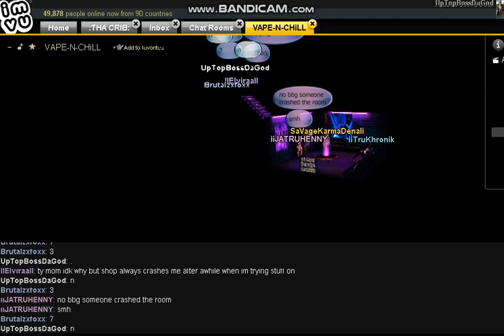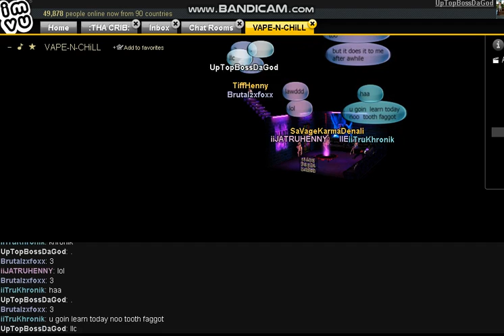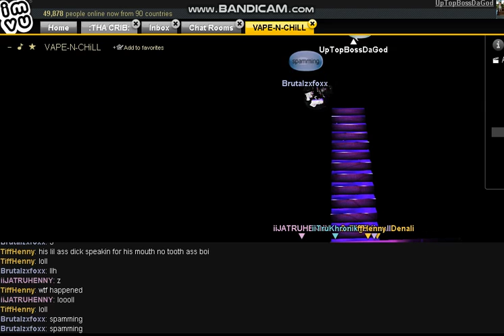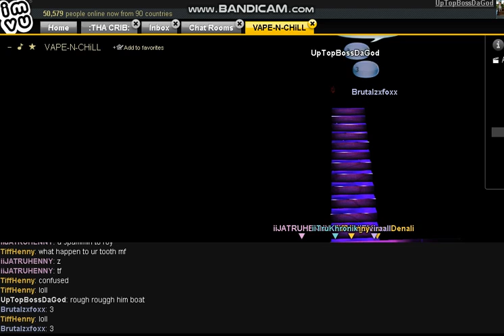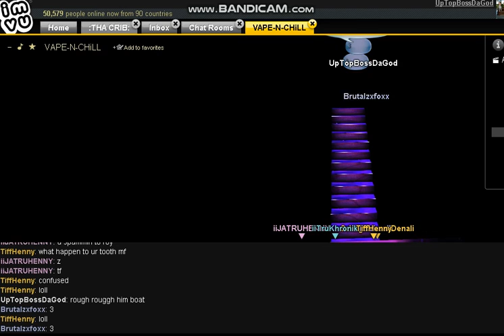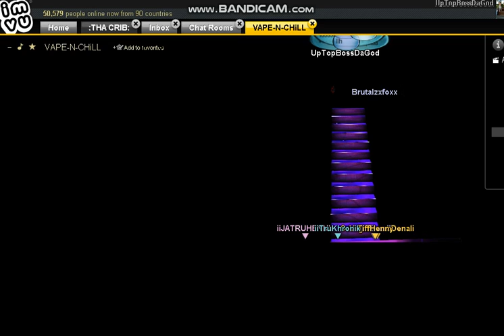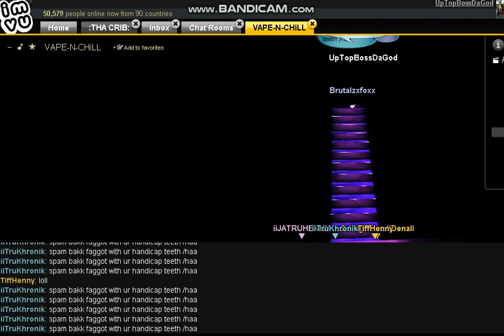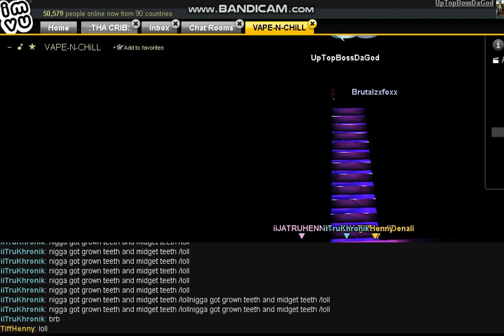Brutalzfoxx R.I.P WHY D TOOTHFAIRY TOOK ALL UR TEETH